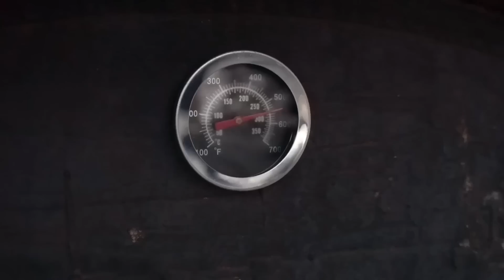LAMB ROASTED IN BEER.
MEAT in BEER. Lamb kebab. Simple marinade. Recipe of cooking MEAT in BEER, goat in the OVEN, the Skewers of LAMB. How to roast lamb. Beer in marinade. Homemade food. Simple delicious recipe.